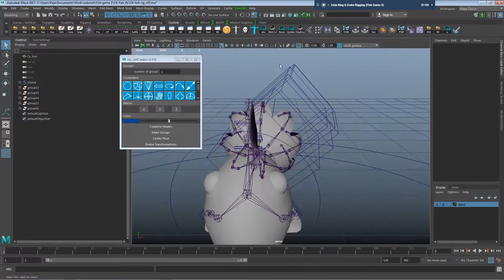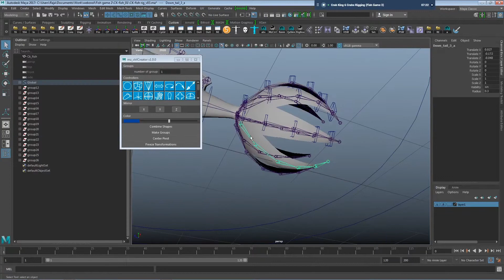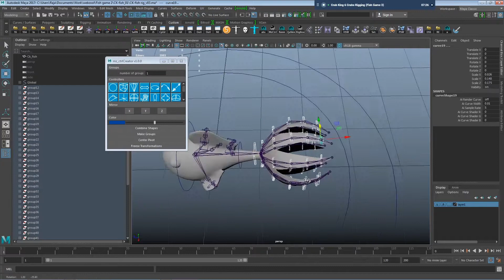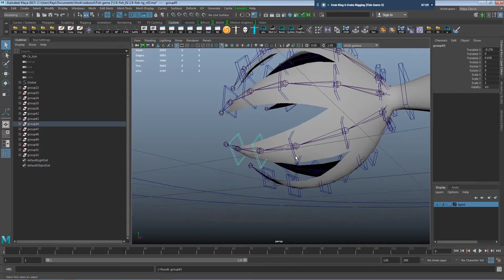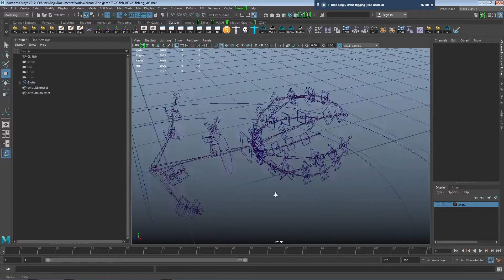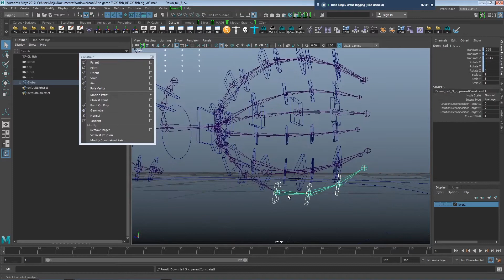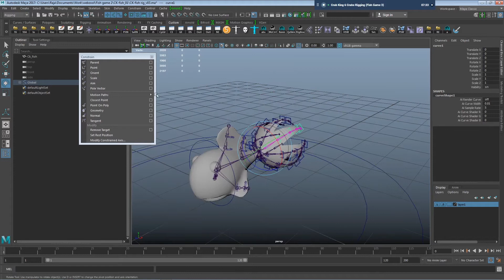How To Rig A Small Fish. Part 3. Adding Controls For The Tails.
so in this chapter I will coverup controls set up for the fish tail.